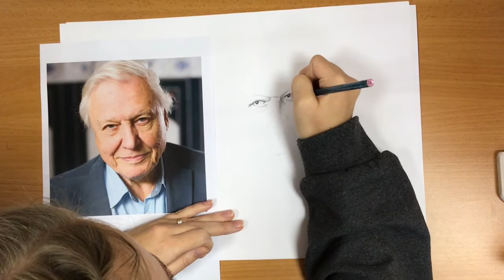Sir David Attenborough Draw Along with Miss Anna (part 1)